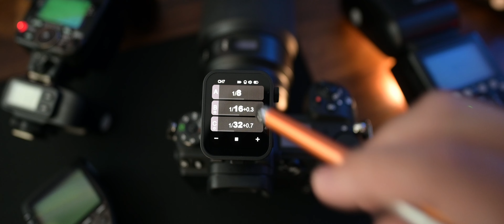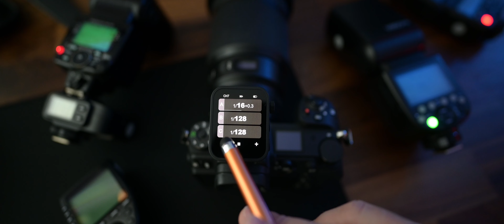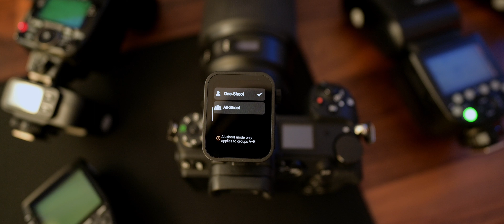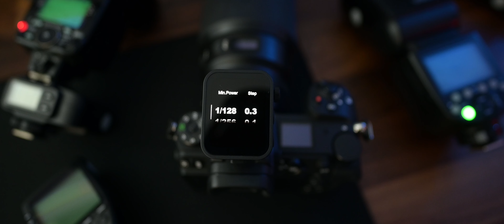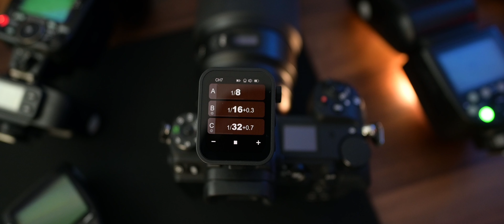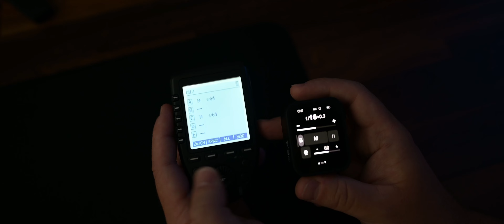Trigger nou de la Godox!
Am reusit sa pun mana pe noul trigger de la Godox. So far so good!

Video: Nikon Z6II
Lentila: Nikon 20mm F1.8S
Audio: HyperX DuoCast
Muzica: Libraria Youtube
Software: Davinci Resolve